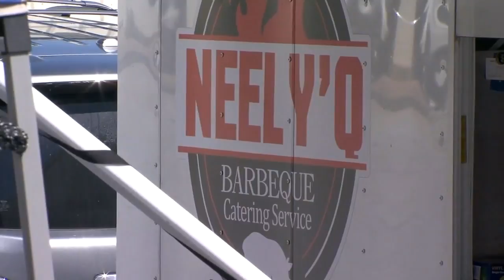Thomas Creek Bewery provides food for foiod service workers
How the brewery is giving back amid the pandemic